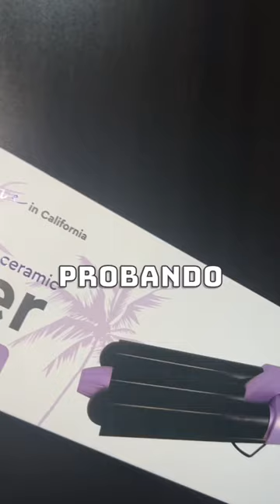😱Sorprendida por la calidad de mi waflera: mi testimonio 🤯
En este vídeo, les doy mi sincero testimonio sobre mi experiencia con la waflera para el cabello. Desde el primer momento, me sorprendió la facilidad de uso y la rapidez con la que logré crear peinados increíbles. Además, pude notar un gran cambio en la textura y el brillo de mi cabello después de usarla.

Es una herramienta poderosa para aquellos que desean crear peinados profesionales en casa, y es especialmente útil para aquellos con cabello rizado o afro que buscan definir sus rizos. También es perfecta para aquellos que acaban de tiñirse el cabello y quieren mantener el color fresco y radiante.

En este vídeo, comparto con ustedes algunos de mis peinados favoritos y cómo los creé con la ayuda de mi waflera para el cabello. También les doy algunos consejos y trucos para obtener el mejor rendimiento de esta herramienta. ¡No se pierdan esta oportunidad de ver cómo esta waflera ha cambiado mi vida de peinado!